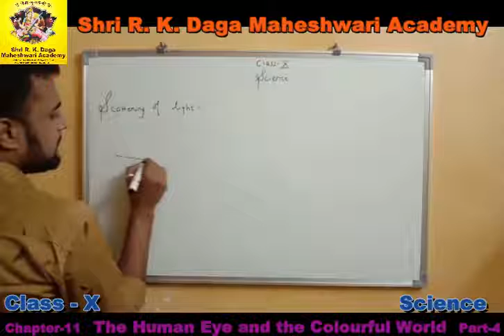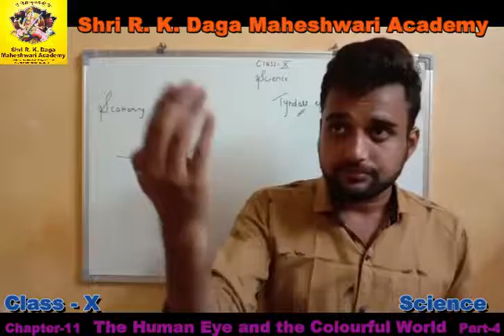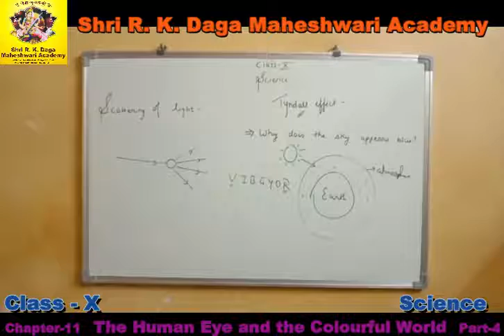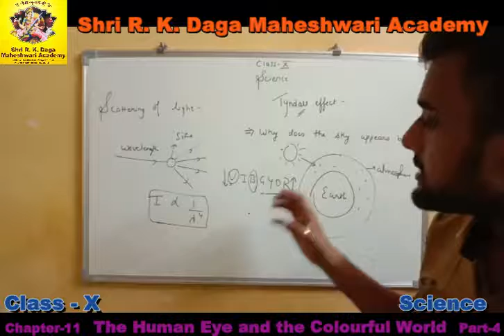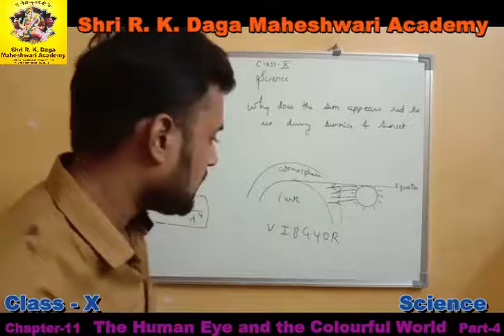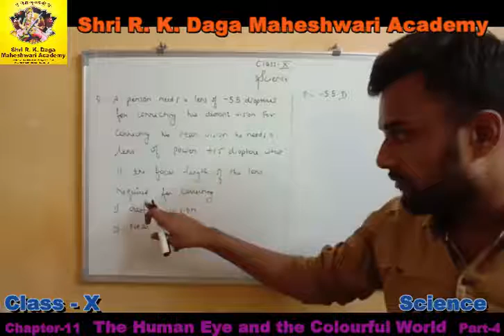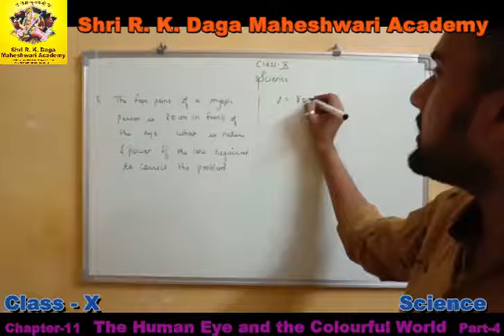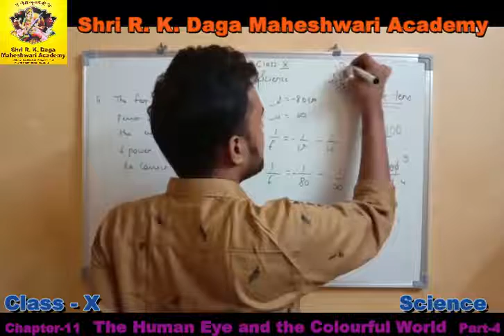Class 10 Chapter-11 The Human Eye And The Colourful World Part-4